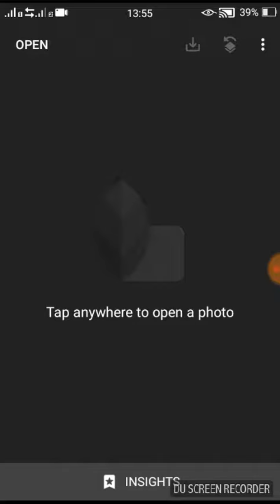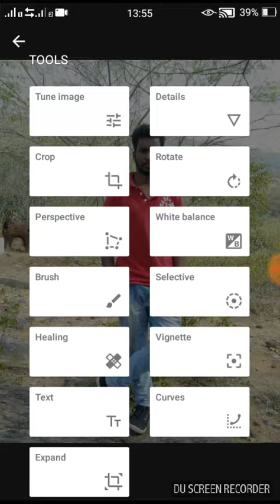How to change photos like a DSLR picture